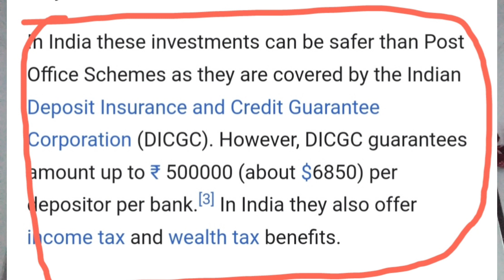POST OFFICE HAS SOVEREIGN GUARANTEE ?| ಬೆಸ್ಟ್ ಯಾವುದು?ಪೋಸ್ಟ್ ಆಫೀಸ್ V/S ಬ್ಯಾಂಕ್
G2 LIC GURU SAYS WHICH  IS  BEST  G2UTUBEGURU COMPARES BY THESE FEATURES
POST OFFICE SERVICES
BANK SERVICES
INTEREST RATE
SAFETY
USER  FREINDLY